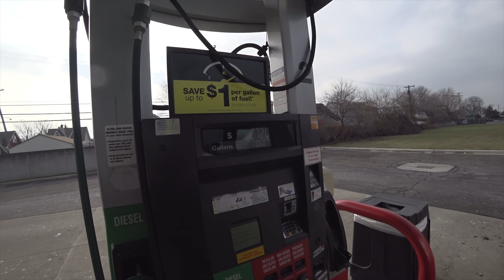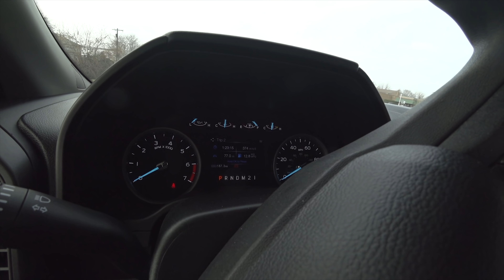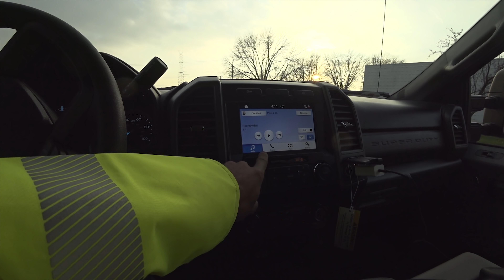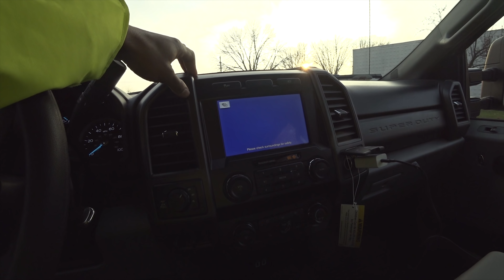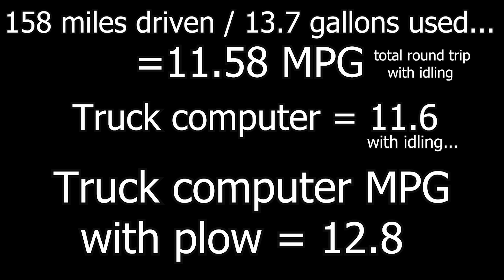F250 gets BETTER gas mileage WITH snow plow on it?... Why???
And this video will take our 2019 f250 on a 77 mile MPG test with our brand new plow on it. We just picked up a stainless steel Fisher XLS which way is about 1000 lb.

4k Camera
Tri Pod